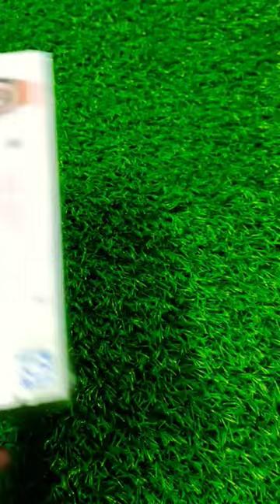Humne bhi iPhone ka Smart watch khareed liya😎😁